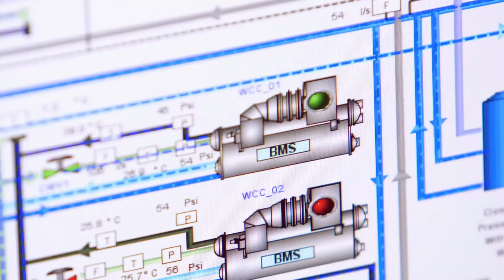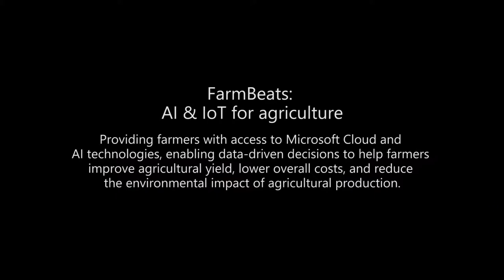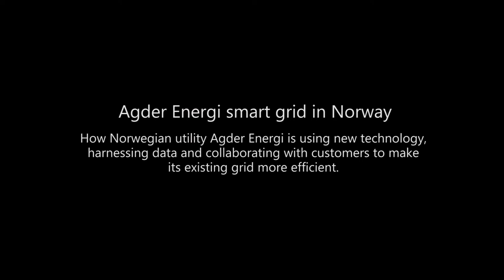Microsoft AI for Earth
AI for Earth es una iniciativa impulsada por Microsoft para la utilización de la inteligencia artificial en la resolución de algunos de los problemas medioambientales que sufre el planeta. El vídeo (sin audio) está extraído de los materiales disponibles para la prensa que Microsoft tiene en su web